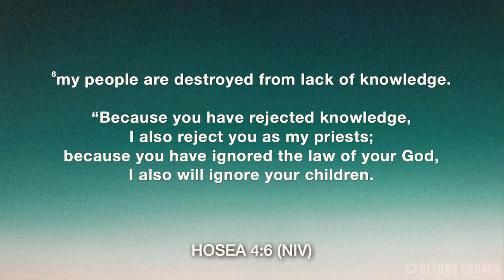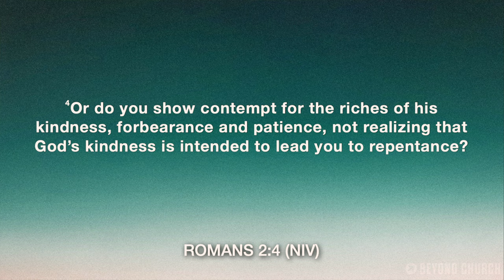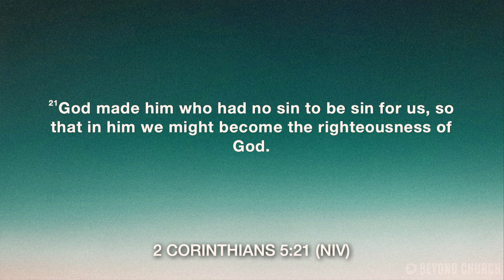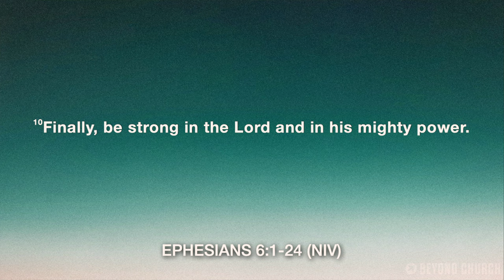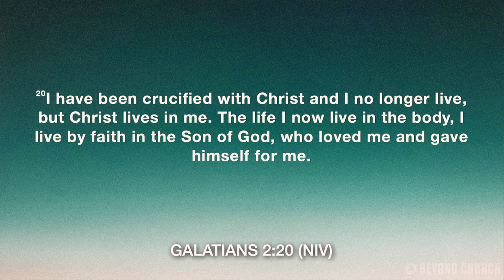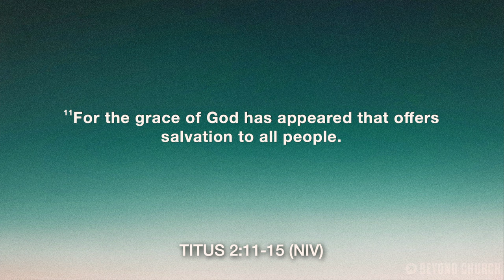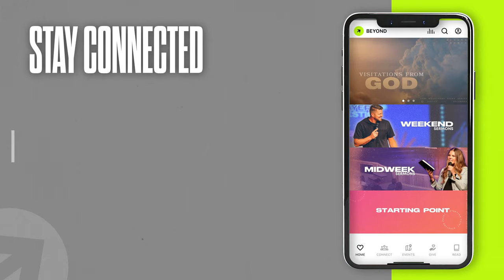Think New - God Loves You (Part 2) - Pastor Nate Schlegel - 10.20.24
Thinking about how God thinks about us is crucial to understanding how to receive the love of God.

He loves us! Yay!

[Sermon series title] Back to Faith School
Sermon Series:

PREACHING JESUS.
Everywhere.
Everyday.

Alma, Arkansas.